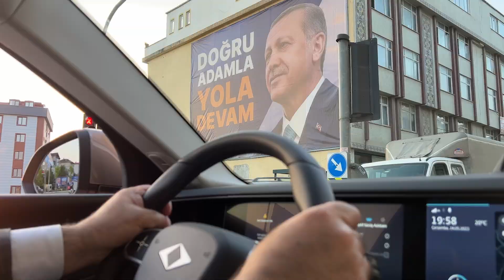Her fırsatta ifade ettiğimiz üzere: öyle bir kazanacağız ki kimse kaybetmeyecek.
Cumhurbaşkanımız Sn.Recep Tayyip Erdoğan’ın da ifade ettiği gibi rehavete asla kapılmayacağız.
Seçim sayaçları yüzde 49,5’tan değil, sıfırdan başlayacaktır.

Türkiye’de tüm siyasi hareketlerin gıptayla baktığı bir çalışma disiplinini ülkemizde sergileyen bizler sandığa sahip çıkma konusunda da aynı disiplini sürdürecektir.

📍Sultanbeyli